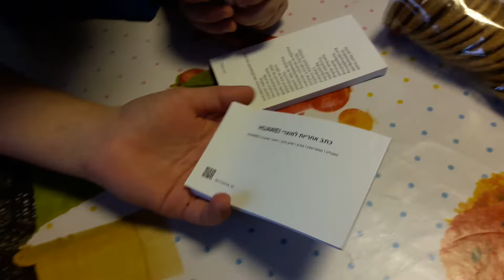honor 7s// распаковка, для ребенка, стоит или не стоит?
Простой телефон для малыша